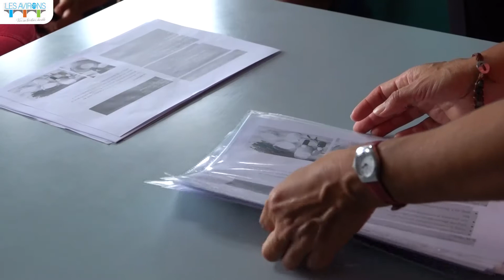Des lycéens autrichiens associés aux Avirons au projet TKD (Thérésien Cadet)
🌿 Quand des lycéens autrichiens participent aux Avirons au projet TKD (Thérésien Cadet) et plantent des espèces endémiques ! 🌿